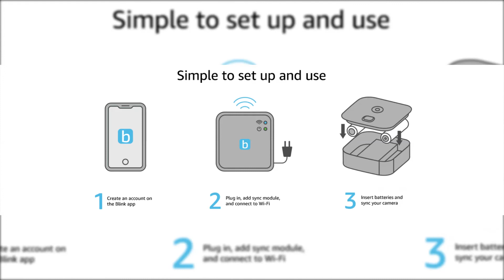Blink XT2 security camera $99.99 BUY NOW SPECIAL OFFER | Muhammad Hamaeel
Blink XT2 Outdoor/Indoor Smart Security Camera with cloud storage included, 2-way audio, 2-year battery life – 1 camera kit
Muhammad Hamaeel Teach You Online Earning Graphics Designing, Web Designing, S.E.O Expert I Will Share You Complete Life Experience For Starting to Learn Services Provide Many Courses how to start earning money online, how do freelance graphic designers work? web designing, free templates,
Muhammad Hamaeel Provide Many Courses, Online Earning, Graphics Designing, Web Designing, SEO, Amazing Tips